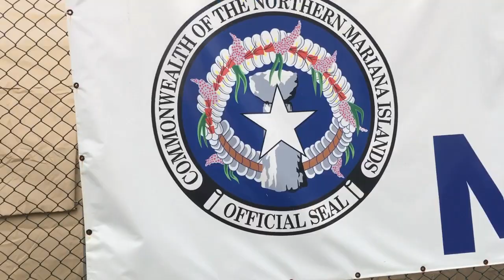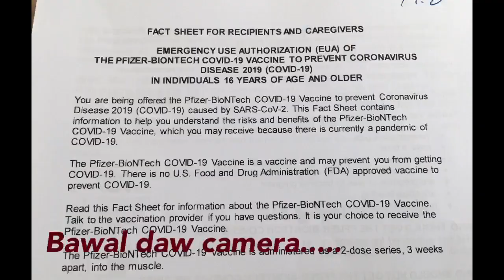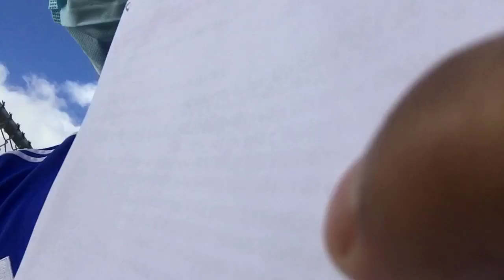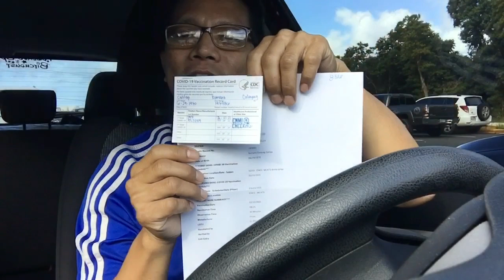COVID-19 VACCINE FIRST DOSE EXPERIENCED | VACCINATION | SAIPAN | CNMI | Pfizer vaccine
Just sharing my 1st dose vaccine for COVID-19 experience.

Pfizer’s Vaccine Offers Strong Protection After First Dose

The Food and Drug Administration’s first analysis of the clinical trial data also found that the coronavirus vaccine worked well regardless of a volunteer’s race, weight or age.